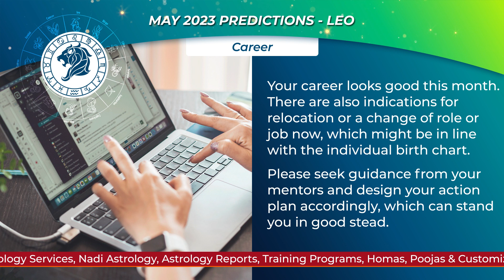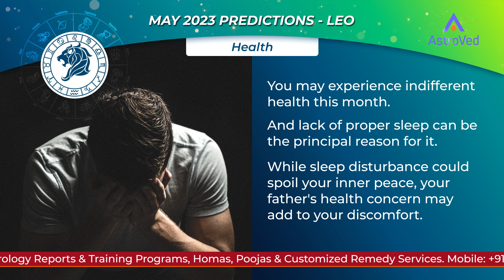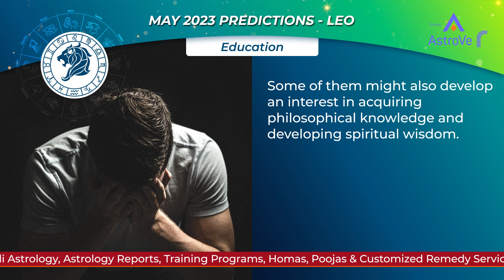Leo May 2023 Monthly Horoscope Predictions | Astrology May 2023